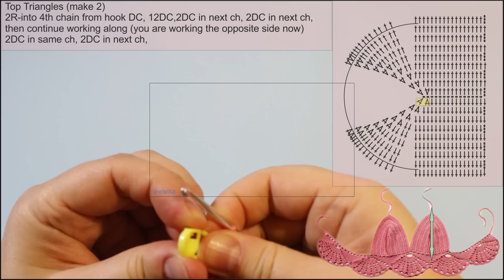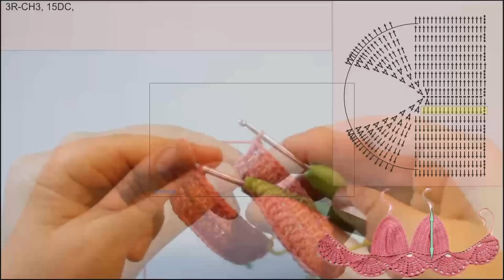DIY Crochet halter top Crochet bikini Free pattern tutorial part 1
It’s a halter top with a crocheted tie for the neck and knitted ties for the back.

 It would look great on a little t-shirt.
Crochet Top for Beginners

Сoral Summer Halter Top
Materials needed:
3,5 mm hook
Stitch Marker
Yarn Needle
Yarn GAZZAL Baby Cotton(50g-225m)
cotton 60% acrylic 40%
sport\5ply(1 skein)
Size XS-S-M

Abbreviations (American Terms used)
Ch = chain
SC = single crochet
DC = half double crochet